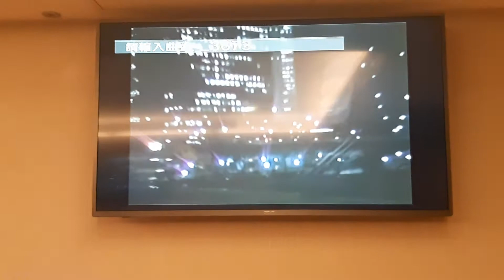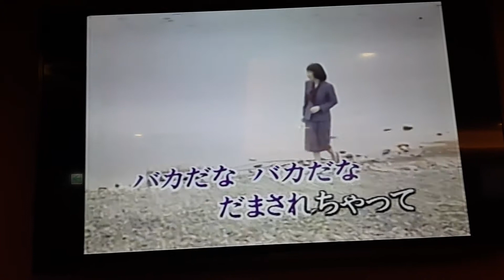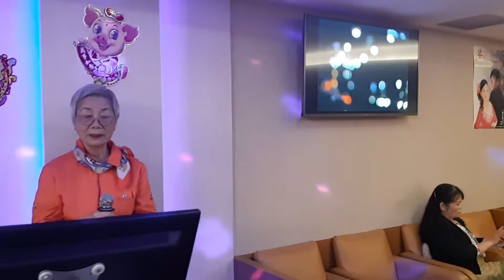陳媽媽翻唱 新宿の女 藤 圭子 志明一族 演歌秀